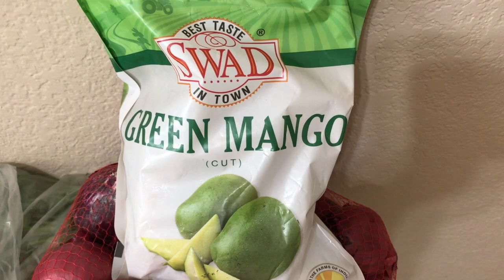Indian ( NRI ) Fruits & Vegetables haul with Prices / Meal planning / Meal preparation on a budget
Hi Friends

Today Iam going to share my fruits and vegetables haul with u.

These fruits and vegetables are for 2 weeks.

I have mentioned  all the prices

I did this on a budget.

All items are under $50.

For more such videos please

Thank u